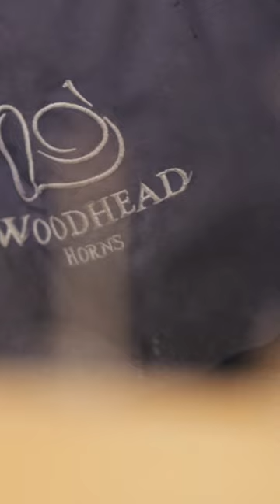Maintaining Music: French Horn with Kira Doherty No.2 Horn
Kira Doherty, the Philharmonia's No. 2 Horn, brings her instrument to Woodhead Horns. Inside, Luke and Heidi Woodhead offer their expertise and specialised services to repair Kira's horn, and provide friendly chat.

Maintaining Music is our new series highlighting the relationships between Philharmonia musicians and the craftspeople who build and maintain their instruments.

As members of a world-class orchestra performing across the globe, Philharmonia musicians are no stranger to a faulty instrument. Talented and trusted craftspeople ensure that our players feel confident and comfortable with their valuable instruments.

Through this series we discover how human connections are key to a customised, working instrument.

A film by Guy Wigmore.

Follow Woodhead Horns:

X: @WoodheadHorns
Facebook: page Woodhead Horns Ltd
Threads: woodheadhorns